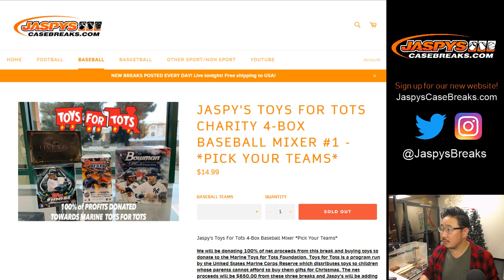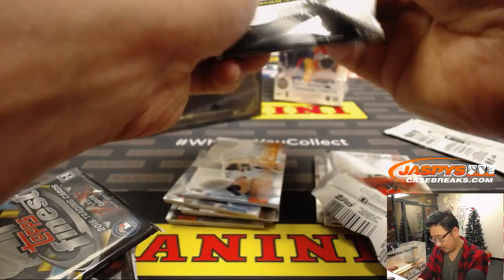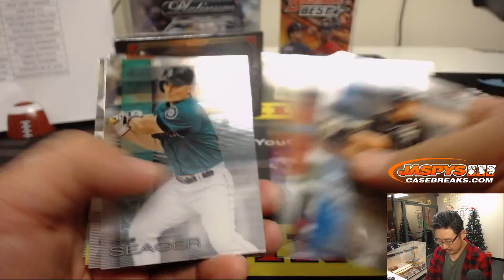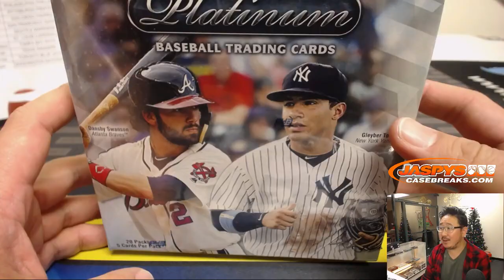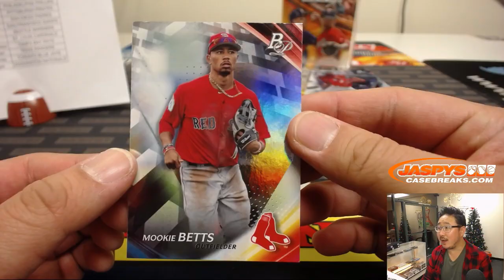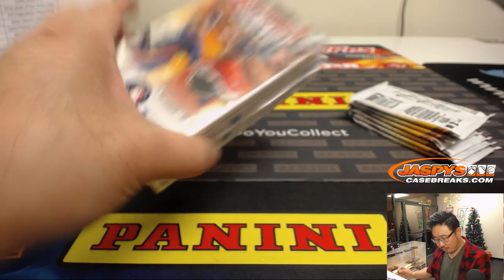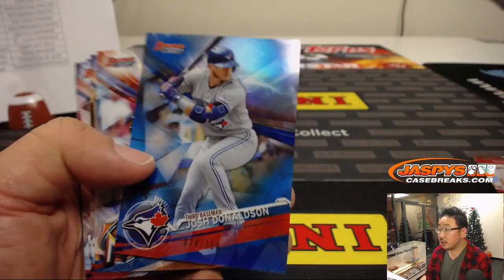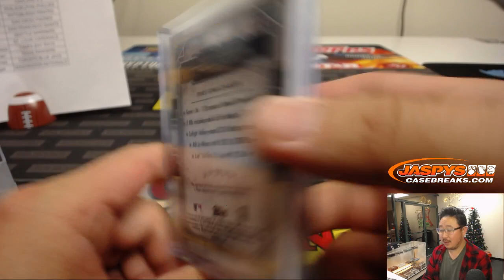Th, 12/06/18 || Jaspy's 4Box Toys For Tots Baseball Mixer PYT #1